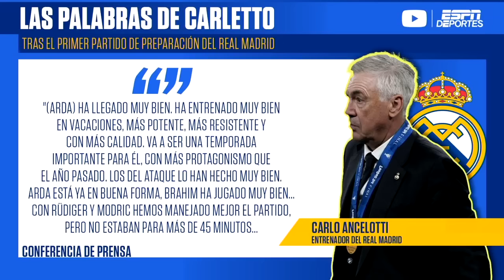REAL MADRID cae ante Milan previo a EL CLÁSICO ante BARCELONA | Exclusivos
Ancelotti y sus muchachos fueron derrotados 1-0 ante Milan en Chicago y ahora se preparan para enfrentar al Barcelona en el MetLife. Rodrigo Fáez tiene las últimas novedades del Real Madrid con Carolina Guilén, José del Valle, Herculez Gomez y Héctor Huerta.